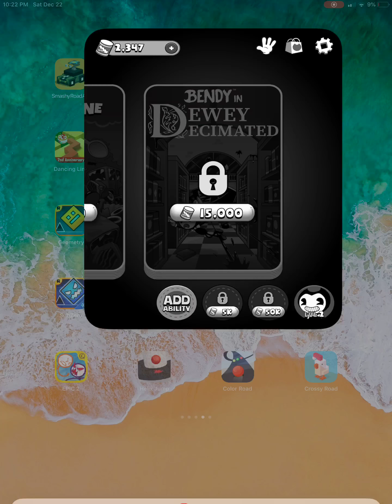New IPAD 2